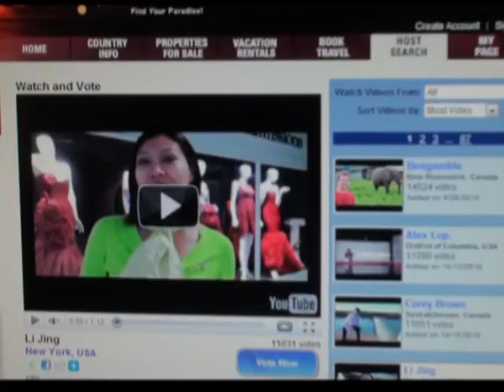Li Jing & Celebrities For Her Host Contest.mpg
Melania Trump, NBC's Anchor Andrea Michelle & Fox's Gerri Willis congratulated and gave Li Jing their strategy to win her paradise Hunter host contest!!